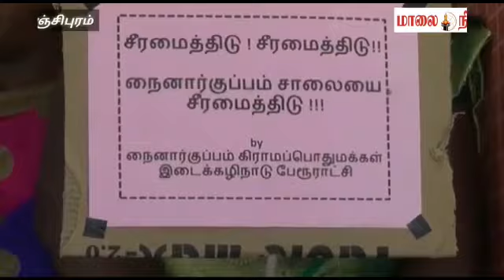Maalainews 19 Nov 2019